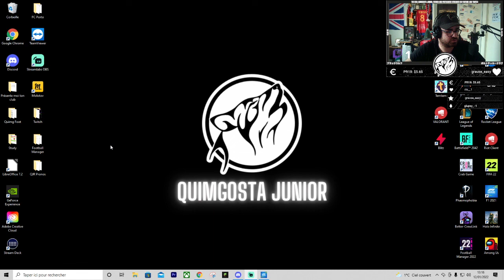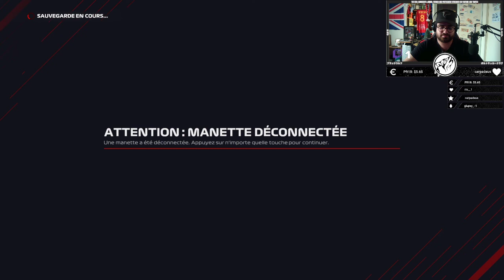CONTRAINT À L'ABANDON... (My Team F1 2021, Saison 1, Épisode 9)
Quimgosta Junior semblait prêt pour ce GP de Silverstone après sa magnifique 5e place à Spielberg, mais malheureusement il n'a pas pu confirmé en Grande-Bretagne.

Partenaires:

⚽️ Betclic: Jusqu’à 100€ offerts sur votre premier pari avec le code FCPFR
🔫 Code créateur: FCPortoFR sur Fortnite et Rocket League